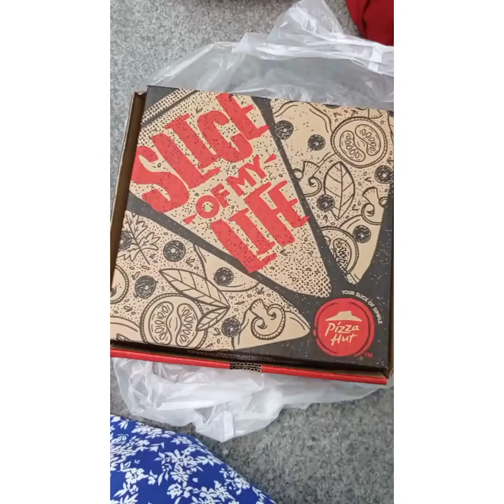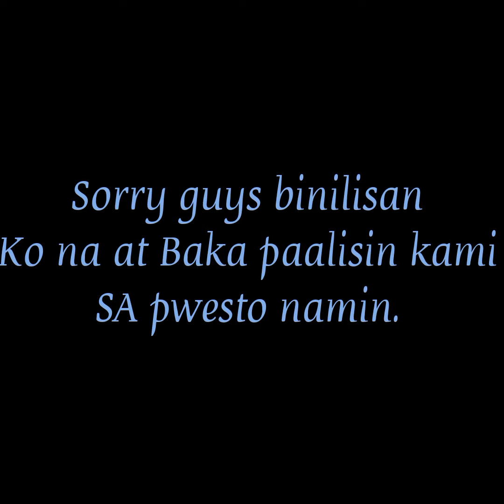Mukbang Infront of the Mrt (Pandemic effect during Ofw off day)